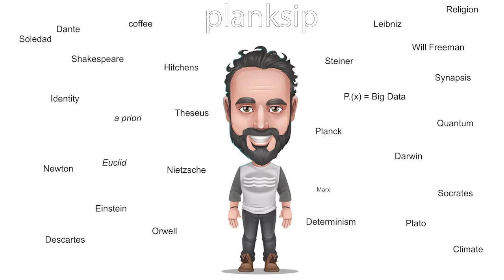So, you are an Environmental Philosopher. Tell me about that...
The changing climate, habitat destruction and subsequent culture shifts... these are the biggest existential realities that we face today. Philosophically I would like to see an ethical "road map" created by the thought leaders of our community. Supported by the biology of behaviour to define and plan for our future, this declaration of futurity would be a lasting and living document for future generations. We owe them as much.

As a species, we collectively face the possibility of extinction, not of one single species but millions, perhaps even our own man-made total extinction. Anthropomorphic for no one to see? Man-made suicide. The irony runs to infinity. Albert Camus said that the greatest philosophical act was suicide. Collectively we know what we are doing to our planet, is this our final act? Who knows? I am a philosopher, not a fortune-teller.